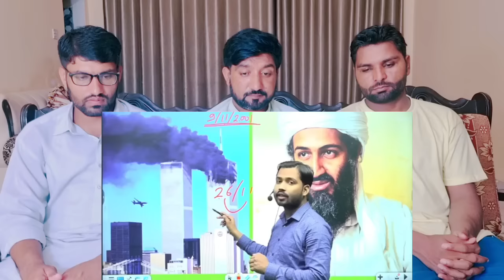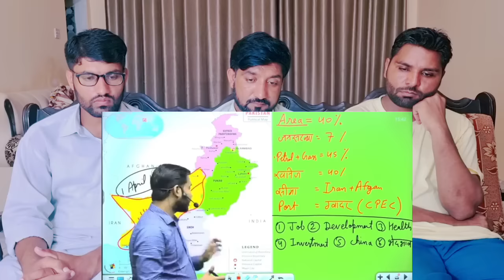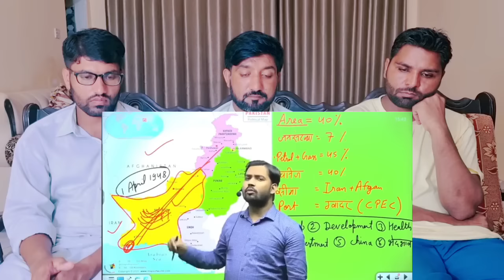Al - Zawahri US Drone | Baluchistan Conflict | Pak Army Officer K in Helicopter | PAKISTAN REACTION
Credit .

This video is about Al - Zawahri Killed by US Drone | Baluchistan Conflict | Pak Army Officer Killed in Helicopter Crash